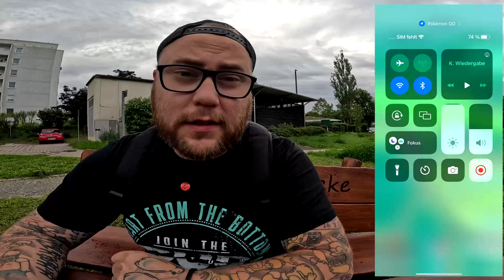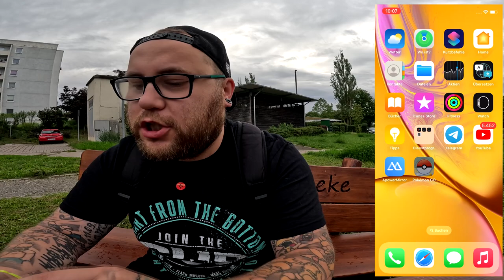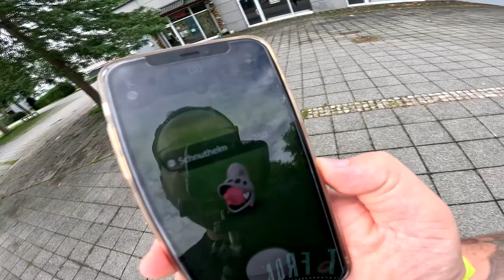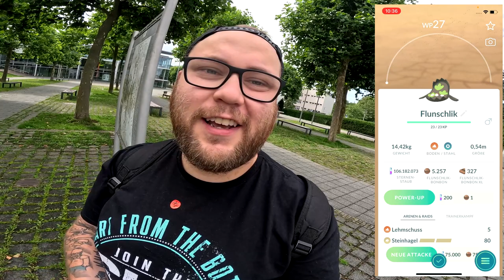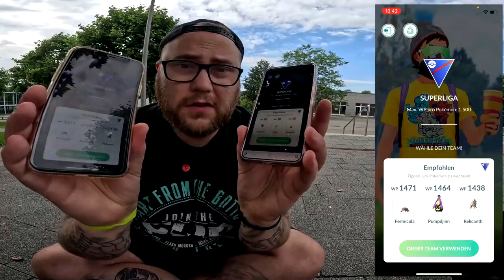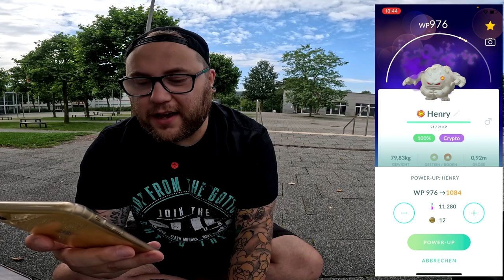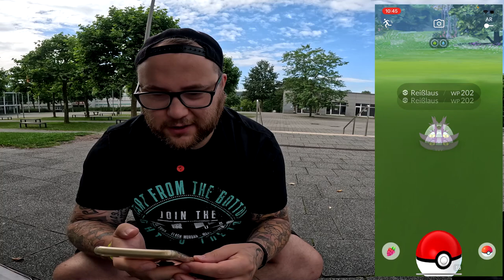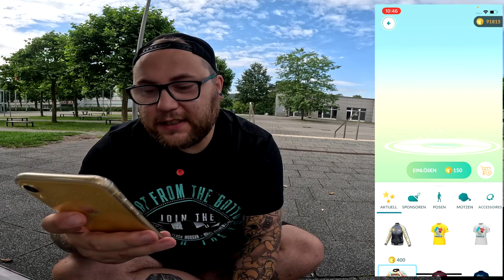Die komplette "DancingRobs Champ" Forschung von TWITCH !!! | Pokémon GO Deutsch # 2611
GUMMA !!!

Mein Trainer Code : 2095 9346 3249